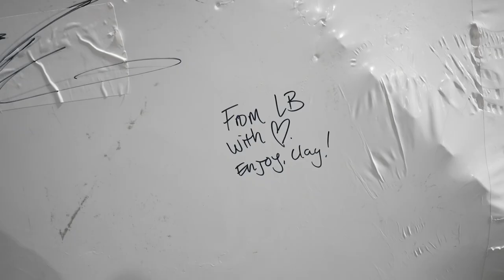Terran 1: Journey To Launch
Terran 1 has been on a journey from Long Beach, CA to Stennis, MS to Cape Canaveral, FL. Journey with us.

- Designed
- Printed
- and integrated on the west coast

📍 Stennis, MS
- 10,900 seconds of runtime across 191 hot fire tests throughout Aeon 1 engine qualification & acceptance testing
- Completed MDC for integrated Stage 2
-  Engine-only config of Stage 2 Aeon Vac engine ran 2 full duration MDCs

- Stage 1 Hot Fire testing
- Vehicle Integration
- Transporter Erector mate
- Rollout
- Terran 1 Wet Dress
🚀  Launched March 22, 2023